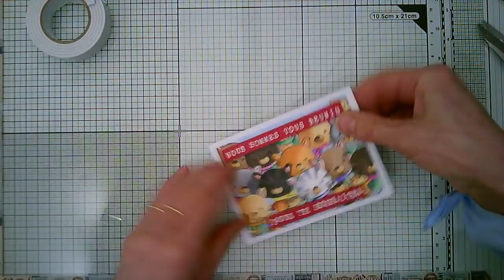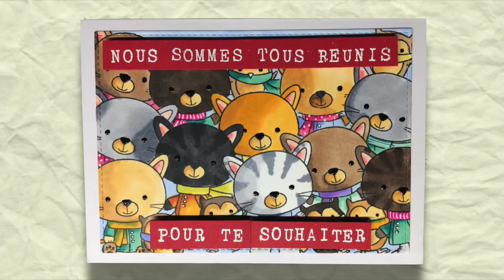Tuto # 62 : Masquage et feutres à alcool